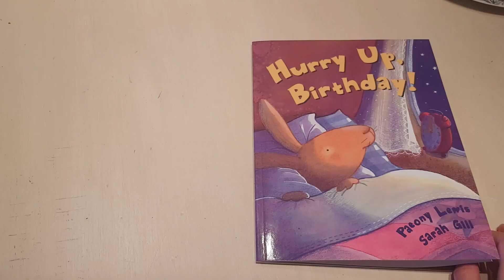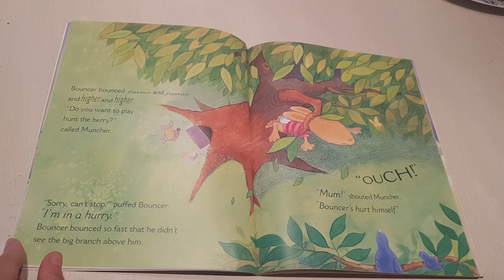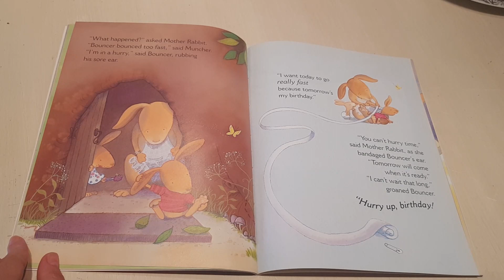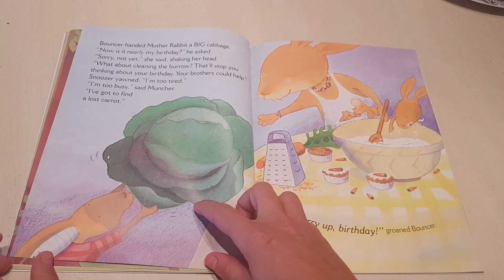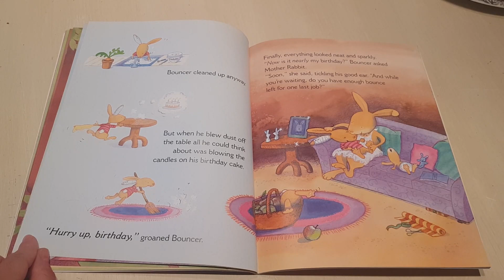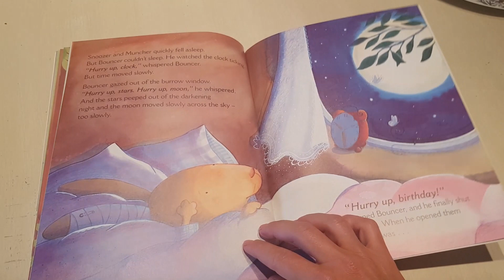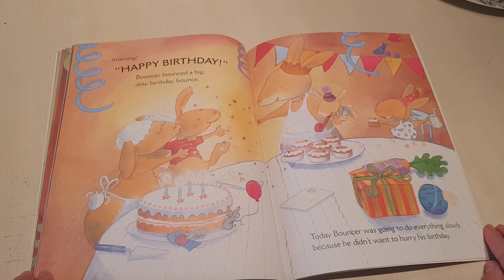Bed time story - Hurry Up, Birthday!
Hurry Up, Birthday!